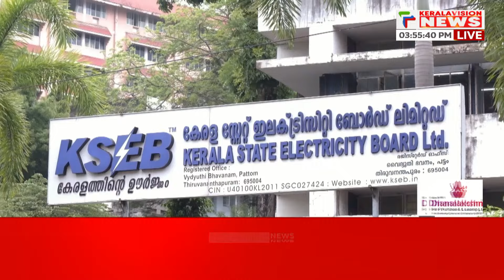സോളാര്‍ ഉപഭോക്താക്കള്‍ കെഎസ്ഇബിക്ക് വില്‍ക്കുന്ന വൈദ്യുതിയുടെ നിരക്ക് കൂട്ടി...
സോളാര്‍ ഉപഭോക്താക്കള്‍ കെഎസ്ഇബിക്ക് വില്‍ക്കുന്ന വൈദ്യുതിയുടെ നിരക്ക് കൂട്ടി. ഇനി വില്‍ക്കുന്ന ഓരോ യൂണിറ്റിനും 3 രൂപ 15 പൈസ നല്‍കാനാണ് റഗുലേറ്ററി കമ്മീഷന്‍ തീരുമാനം. 2023 ഏപ്രില്‍ 1 മുതല്‍ 2024 മാര്‍ച്ച് 31 വരെ നല്‍കിയ വൈദ്യുതിക്കാണ് നിരക്ക് ബാധകമാവുക. നേരത്തെ ഇത് 2 രൂപ 69 പൈസയായിരുന്നു. നിരക്ക് കൂട്ടണമെന്ന് സോളാര്‍ ഉപഭോക്താക്കള്‍ ഏറെ നാളായി ആവശ്യപ്പെട്ടിരുന്നു.

About COA